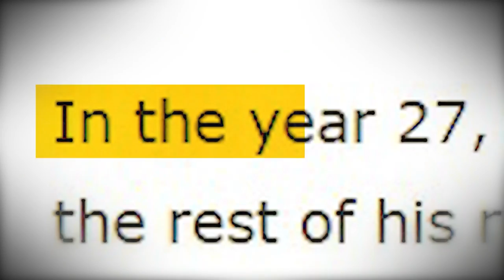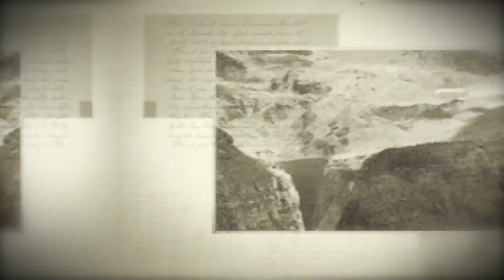History Documentary: Most Devastating Building Collapses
In this video, we'll be taking a look at some of the history's deadliest building collapses. From ancient Rome to the present day, we'll see some of the deadliest collapses in history.

As we learn about these tragic tales of building collapses, we'll see why these disasters are so important and why it's so important to learn about them. These disasters teach us about the dangers of architecture and the importance of safety in construction. By watching this video, you'll be able to understand the reasons these disasters happened and why they're so important for history.

00:00 Introduction
00:38 Chapter I Fidenae Amphitheater, Ancient Rome
01:50 Chapter II Upper Tier of Circus Maximus, Ancient Rome
03:01 Chapter III Eitai Bridge, Japan
03:36 Chapter IV South Fork Creek Dam, USA
05:04 Chapter V Ponte das Barcas, France
06:20 Chapter VI St Francis Dam Collapse, USA
07:20 Chapter VII Vajont Dam Collapse, Italy
09:20 Chapter VIII Sampoong Department Store, South Korea
10:55 Chapter IX The Catastrophe of Banqiao and Shimantan Dams, China
12:32 Chapter X Laos High-rise, Laos

The history of architectural success is a rich tapestry of disasters, including the Fidenae Amphitheater Collapse in AD 27 in Italy, the Upper Tier Collapse of Circus Maximus in 6th century BCE, and the Johnstown Flood in 1889 in Pennsylvania. These events have left a lasting impact on the world, with the tragedy of the Johnstown Flood claiming the lives of ninety-nine families, 396 children aged 10 or less, 98 children lost both parents, 124 women were left widows, and 198 men made widowers.

The Johnstown Flood, another catastrophic event in American history, occurred when a 450-acre man-made lake burst through its fifty-year-old earthen dam, causing the city to collapse. The tragedy claimed at least 4,000 lives, and the Ponte das Barcas collapse in 1809, where French forces besieged Porto, also claimed at least 4,000 lives.

The St. Francis Dam Collapse in 1928, the second most catastrophic incident in California's history, claimed the lives of at least 600 individuals and the possibility of an even higher death toll. The dam was built on unstable and porous rock formations, which eroded over time due to water seepage and failed to account for the uplift pressure exerted by the water it held back.

These tragic events have left a lasting impact on the world of architecture and architecture, and the tragic events that have occurred throughout history have left a lasting impact on our understanding of the world around us.

The Vajont Dam Collapse, the world's highest double-curvature arch dam, was built in the Vajont Valley in 1960. However, it only took three years for the dam to meet its unfortunate fate. On October 9, 1963, a massive landslide sent approximately 260 million cubic meters of rock and earth crashing into the reservoir, causing a devastating flood that claimed the lives of an estimated 2,000 people. The Sampoong Departmental Store collapse in Seoul, South Korea, was another tragic incident in history. The mall's structural integrity was compromised due to modifications made by the owners and contractors, resulting in the collapse of the Sampoong Department Store.

The Banqiao and Shimantan Dams, two of the largest dams in China, were also the site of one of the worst man-made disasters in history. In August 1975, the dams faced heavy rains and floods that exceeded their capacity, resulting in a catastrophic flood that devastated the surrounding areas. The death toll from the disaster was estimated to be between 171,000 and 240,000 people, with an additional 11 million left homeless.

The Laos Highrise Collapse in Lagos, a rapidly growing city, was a result of substandard construction materials and lax oversight. The building's structural integrity was compromised, leading to the catastrophic failure that left many in mourning. The story of devastation in history serves as a reminder of the vulnerability of humanity to nature's fury and engineering missteps.